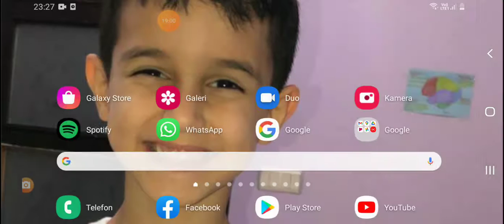7 Ocak 2021